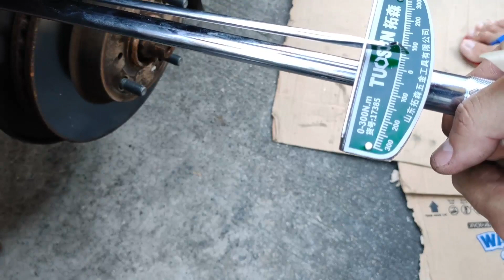How To Change TIE ROD END TOYOTA VIOS YARIS Step by Step Guide | Paano Magpalit ng Outer TIE ROD END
Isa ito sa mga dapat icheck kung may kalampag, lagutok. Mahalaga ito dahil kung sira na ito maaaring mawalan tayo ng maayos ng kontrol sa ating sasakyan.

Items/Parts/Tools To Be Used:
- KYB KAYABA Tie Rod End for Toyota Vios 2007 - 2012 (KTR1122/KTR1123) Outer Left and Right

Sana makatulong itong video na to. Salamat
Hindi po ako mekaniko.. Nagtitipid Lang.